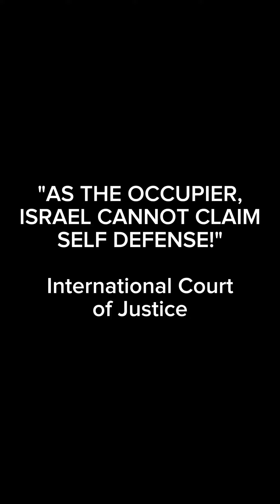"As the occupier, Israel cannot claim self defense!" - ICJ